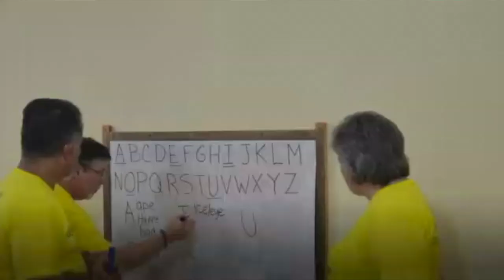Testemunhos De Alagoinha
Testemunhos do impacto missionário em Alagoinha do Piauí, que ocorreu dos dias 1 a 8 de julho de 2019.